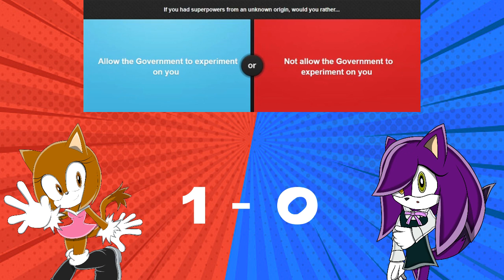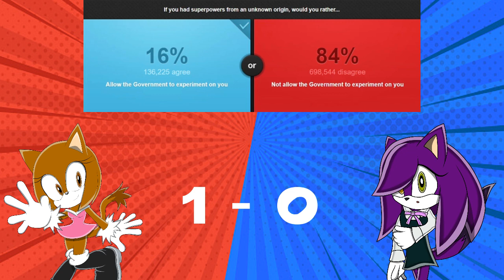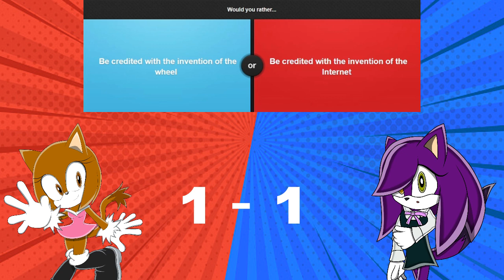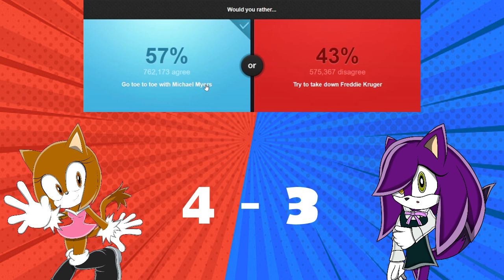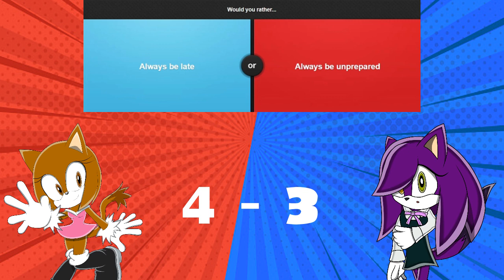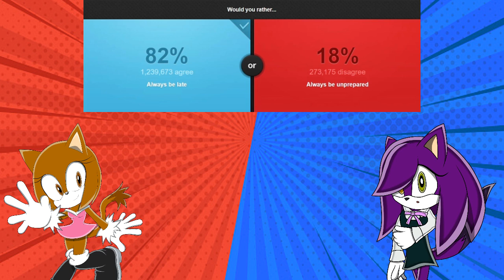Brave and Fear plays Would you Rather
Warning: This video contains bad languages.

☀️ Channel Description! 🌙

☀️ Social Media! 🌙

☀️ My Friends 🌙

☀️ Special Thanks! 🌙

☀️ Song Used! 🌙